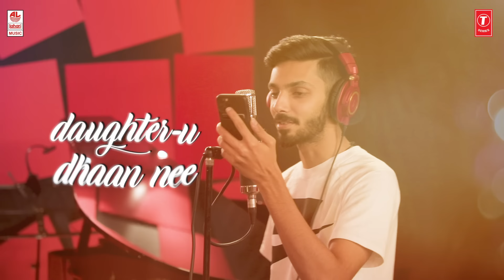Jigidi Killaadi Lyrical Video | Pattas | Dhanush | Anirudh | Vivek - Mervin | Sathya Jyothi Films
Watch Jigidi Killaadi Lyrical Video Song from Pattas New Tamil movie. Starring Dhanush, Mehreen Pirzada, Sneha.

Cast : Dhanush, Sneha, Mehreen Pirzada, Naveen Chandra, Naser, Munishkanth and others

Song: Jigidi Killaadi
Film : Pattas
Singer: Anirudh Ravichander
Music Director : Vivek - Mervin
Lyrics: Vivek
Music Label: Lahari Music | T-Series

Song Composed, Produced & Arranged by Vivek - Mervin
Piano, Keys & Synthesizer: Mervin Solomon
Rythm Production & Synthesizers: Vivek Siva

Backing vocals:
Rohith Fernandes, Neena Mariam, Shobi Ashika

Recording Engineers: Shervin,Jobin,Sachin @ VM LABS

Vishnu, Aadithyan @ Krimson Avenue Studios
Amal Mithu @ 2 Bar Q Studios

Music manager:Vignesh Sangaran

Song Mixed & Mastered by Shadab Rayeen (New Edge Studios,Mumbai )
Assisted by Abishek Sortey & Dhananjay Kaphekar

Video Shot by Shervin Ebenezer

Production company : Sathya Jyothi Films
Presenter : TG Thyagarajan
Directed by : R.S.Durai Senthilkumar
Producer : Sendhil Thyagarajan & Arjun Thyayagarajan
Cinematographer : Om Prakash
Editor : Prakash Mabbu
Art : G Durairaj
Stunts : Dhilip Subbrayan
Lyrics : Vivek, Mervin - Vivek
Production Executive : P Rajkumar (Rocky)
Choreographer : Jaani
Costume Designer : Anu Vardhan - Dhatsha A Pillai
Stills : S.P Suresh
VFX : Harihara Suthan
PRO : Riaz K Ahmed, Suresh Chandra, Rekha D'One
Publicity Designs : 24AM

Set as Caller Tune:

Set "Jigidi Killaadi" as your Caller Tune Sms PATTS10 To 54646
Set "Jigidi Killaadi - Yedhir Veetu" as your Caller Tune Sms PATTS11 To 54646
Set "Jigidi Killaadi - Yemathura" as your Caller Tune Sms PATTS12 To 54646

2) Jigidi Killaadi - Yedhir Veetu